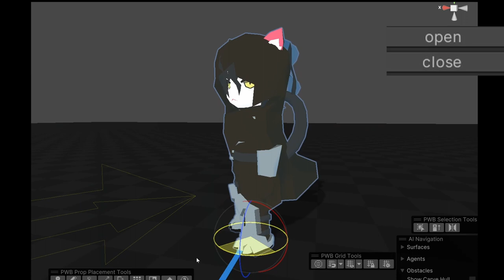Add Cloak Animation to my NPC | Short Unity Game Devlog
Getting the Cloak and Hair to work together with Open/Close animations  is a feat that if you're not into gamedev, you won't get it 😏
Dynamic motion + wind + collisions + bone animations, all works.

Twitter and IG @iamspikebor